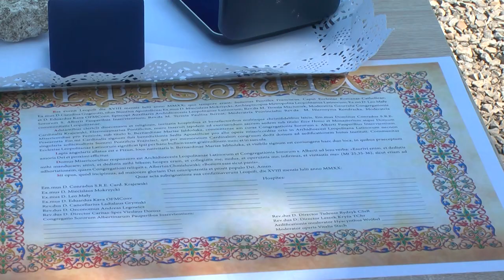Кардинал Конрад Краєвський освятив територію будівництва Дому для безпритульних жінок у Львові.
У Львові збудують Дім для самотніх і бездомних жінок. Сьогодні територію під будівництво освятив Папський елемозинарій Кардинал Конрад Краєвський у співслужінні із Митрополитом і Архієпископом Львівським РКЦ Мечиславом Мокшицьким, а також єпископом-помічником Львівської Архідієцезії РКЦ Едвардом Кавою і духовенством. Дім буде розташований на перехресті вулиць Хлібної-Пимоненка, і ним опікуватимуться Сестри Альбертинки РКЦ. На освячення завітав також мер міста Андрій Садовий.
«Завжди, коли допомагаємо людям у потребі, ми є благословенні. І це не залежить від нашого визнання, наших поглядів. Сестра розповіла, що тут будується Дім для потребуючих, і це добре. Коли рахунок Папи пустий — це добре, це значить, що він багатьом допомагає.

День Ісуса був таким, що він виходив рано і весь день ходив і шукав, кому допомогти. Він ніколи не питав, якою є та людина, чи вона забезпечена — це Його не турбувало. Для Нього важливим було лише добро для іншої людини.

Допомагаючи людині, ми допомагаємо руками самого Бога. Бог потребує нас, щоб через наші руки допомагати. І якщо я в Його ім’я допомагаю, хоч би й подаю просту воду, — то я є благословенним. Зичу вам, щоб ви були благословенні – тобто щасливі. Якщо я допомагаю іншому — я завжди на стороні Бога. Зичу, щоб ми всі завжди були на стороні Бога”, — зазначив Кардинал Конрад Краєвський.

На освячення завітали Митрополит і Архієпископ Львівський РКЦ Мечислав Мокшицький, Генеральний консул Республіки Польща у Львові Еліза Дзвонкевич, Надзвичайний і Повноважний Посол Республіки Польща в Україні Бартош Ціхоцький, віце-прем’єр Польщі Яцек Сасін, міський голова Львова Андрій Садовий, духовенство Львівської Архідієцезії РКЦ.

«Колись на нашій зустрічі мер міста звернувся, щоб ми подумали про соціальні справи. Я сказав, що ми готові. Так і розпочалось, сьогодні ми можемо подивитись на допомогу Альбертинців для бездомних чоловіків. Ця співпраця буде тут також зі сестрами-альбертинками. Всім дякую за цю допомогу. Кожен може допомогти, щоб цей будинок повстав якнайшвидше», — додав Митрополит і Архієпископ Львівський РКЦ Мечислав Мокшицький.

«Кожен з нас свого часу постане перед Богом. Про що Він нас спитає? На яких машинах ми їздили, які будинки чи годинники ми мали, чи які посади, регалії? Думаю, ні. Він спитає, чи ви дали кусок хліба людині, яка просила? Чи дали милостиню?

Ми не обираємо час, місце чи країну народження. Ми обираємо бути людиною чи нелюдом. Сьогодні ми всі з вами щиро дякуємо святішому Отцю за те, що Кардинал Конрад сьогодні з нами. Це велике щастя мати можливість спілкуватися з мудрою людиною — я Вам щиро дякую. Дякую Сестрам Альбертинкам, тому що більшої ласки Божої ніж допомога людині – важко мати.

Сьогоднішня подія — це момент історії нашого міста. Тут постане будинок, буде добро, допомога, Божа ласка і велика любов. Я дякую всім, хто долучився, і маю велике прохання — не забувайте про цю локацію: будучи у Львові – приїжджайте, допомагайте”, — сказав Андрій Садовий, міський голова Львова.

Зауважимо, що Кардинал Конрад Краєвський матеріально долучився до будівництва Притулку для убогих, який зведено на вул. Мазепи (Львів-Збоїща).

Сестра-альбертинка Ієроніма Дорота Кондрацька наголосила, що в такому будинку жінка зможе почуватися безпечно, а також зможе віднайти та розвинути свої таланти, здібності, щоб у майбутньому влаштуватися на роботу. До кожної будуть підходити індивідуально, щоб здійснити її мрії.

Нагадаємо, на запрошення Митрополита і Архієпископа Львівського РКЦ Мечислава Мокшицького, у Львові з візитом перебуває Кардинал Конрад Краєвський. Окрім освячення території будівництва Дому для самотніх і бездомних жінок, Кардинал освятить храм св. Йоана Павла ІІ (Львів-Сокільники). Також Кардинал пообідає з бездомними у «Карітасі» Львова (вул. Винниченка, 32).

Текст підготовано за матеріалами Львівської міської ради, фото Оксани Бабенко, Романа Балука